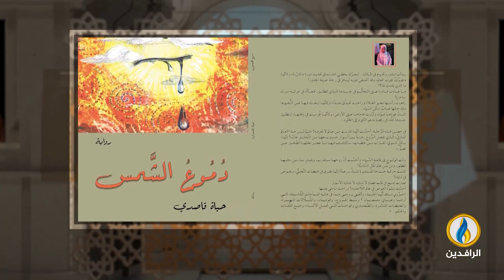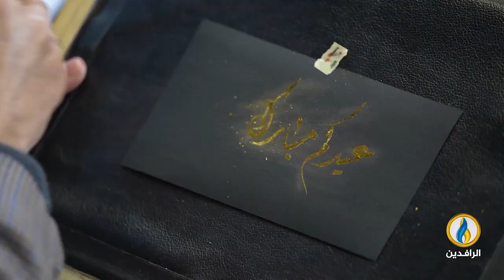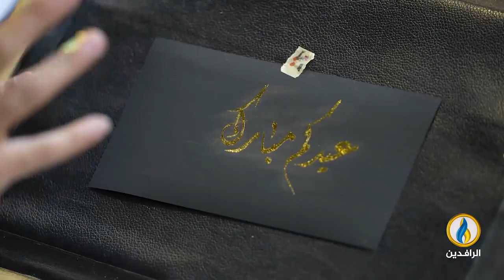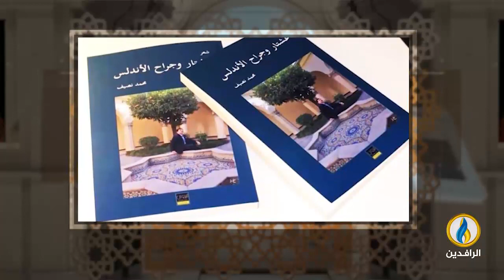فضاءات | الحلقة 368 | مع الباحث والناقد والشاعر الأردني الدكتور سلطان الخضور